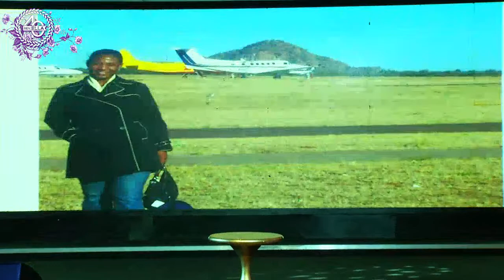Rev Ella @ 40 | Archbishop Nicholas Duncan-Williams, Kofi Karikari, Family & Friends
His Eminence Archbishop Nicholas Duncan-Williams and the entire family invite you to a special thanksgiving service to celebrate Rev Ella at 40

Venue : Kairos Hall Action Chapel International, Accra

Director By Ella Duncan-Williams King